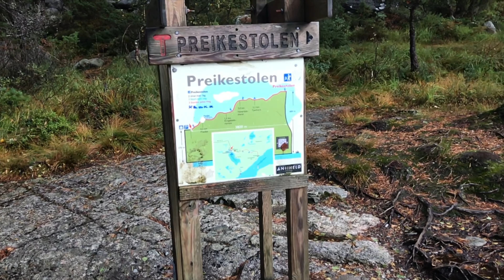Above Preikestolen (The Pulpit Rock), Norway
Went hiking to Preikestolen in Norway. (Drones are not allowed up to 200 meters frm the cliff so I flew my drone away from it)
Preikestolen is a famous tourist attraction in the municipality of Forsand in Rogaland county, Norway. It is a steep cliff which rises an impressive 604 metres above the Lysefjorden. It is named as one of the world's most spectacular viewing points by both CNN Go and Lonely Planet
The top of the cliff is almost flat that resembles a pulpit hence the name.
The hike involves many steep climbs and climbing boulders 8km return. The view during the hike itself is very picturesque.

Copyrighted Music:
Epical Trailer by Ashesprod
Music Standard License obtained
Purchase code: 6b8a9a34-3d98-4f85-a381-01d4278f3db2